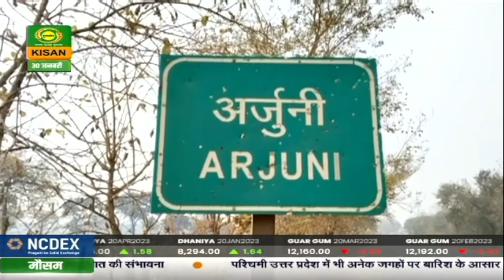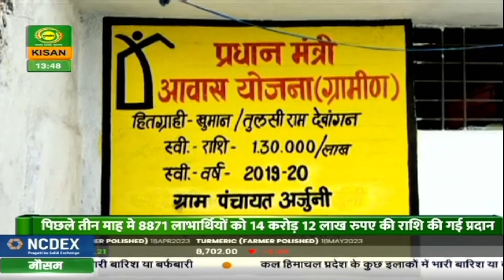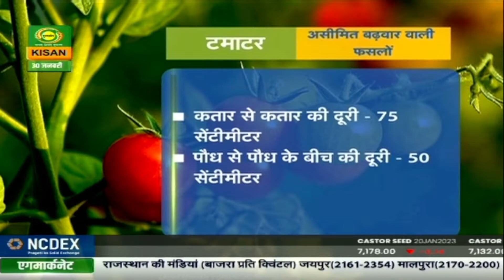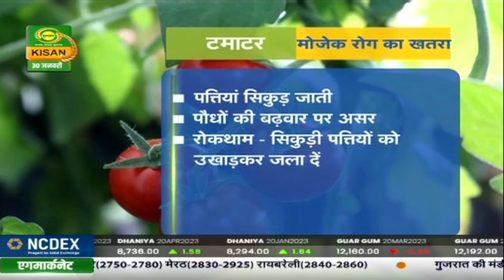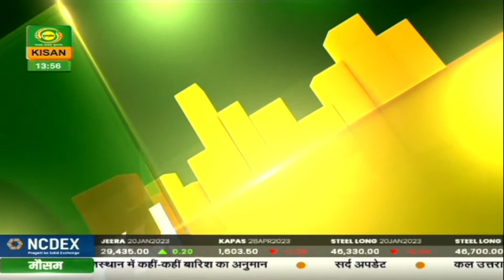Watch latest news coverage on DD Kisan's daily news bulletin 'Kisan Samachar' | Jan.30, 2023